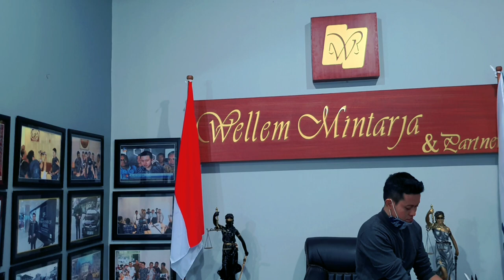RUU OMNIBUSLAW DITENGAH PANDEMI ??? || DISKUSI HUKUM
Wellem Mintarja, menjadi Pengacara PERADI sejak tahun 2007 & dikenal sebagai Pengacara Ndeso. Karena Kantornya terletak di desa yang jauh dari perkotaan, lebih tepatnya di PANTURA Desa Paciran, Kabupaten Lamongan - JATIM.
Walaupun letak kantor di desa, tapi Wellem tidak mau ketinggalan dengan kantor yang kebetulan terletak di kota, paling tidak kita harus berusaha selangkah lebih maju (Tempat bukan halangan membuat kita maju).

Video ini adalah aktivitas/kegiatan seorang yang berprofesi sebagai seorang Pengacara, mulai dari persidangan, aktivitas keseharian dan wawancara yang kebetulan perkaranya menjadi perhatian publik.
Semoga Video ini mampu mensupport & sbg pelajaran teman-teman calon pengacara/advokat & bahkan teman-teman advokat/pengacara yang kebetulan kantornya terletak di pedesaan (kantornya di desa), jangan berkecil hati sepanjang kita mau belajar (supaya kita tidak merasa PINTAR, sehingga kita tetap RENDAH HATI).